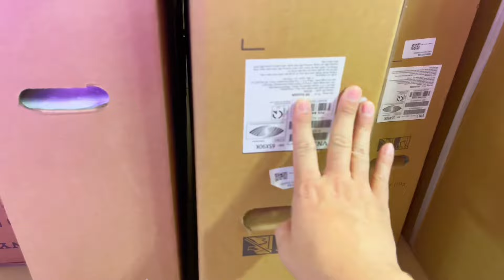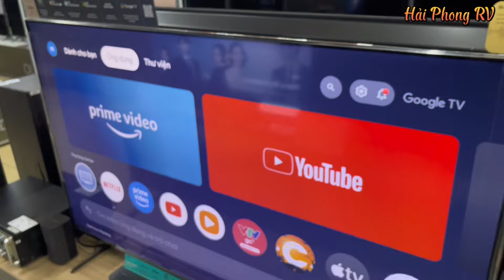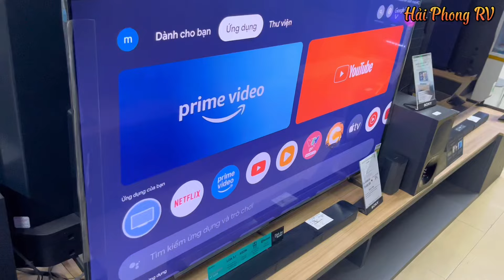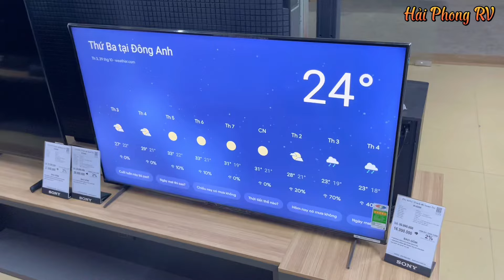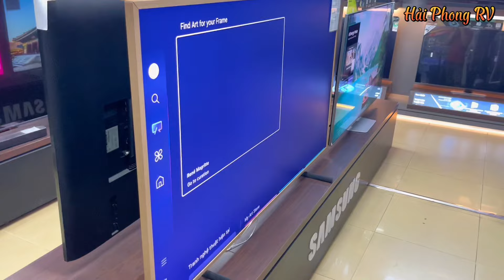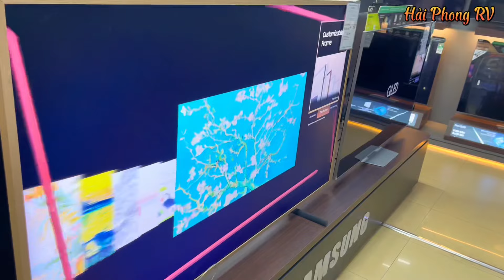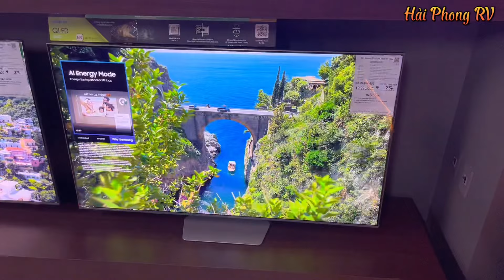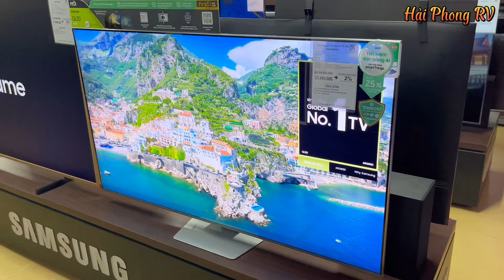Siêu phẩm lại về hàng - TV Sony X90K 55 65 inch cùng Samsung The Frame 75 inch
Video cập nhật - Siêu phẩm lại về hàng - TV Sony X90K 55 65 inch cùng Samsung The Frame 75 inch

Nên chọn mua tivi nào tốt bây giờ? So sánh tivi Sony với Samsung để các Bác tham khảo thêm.